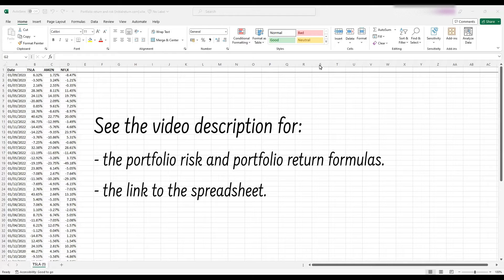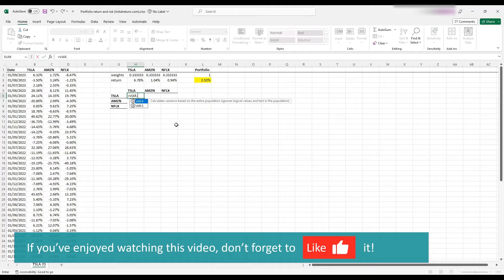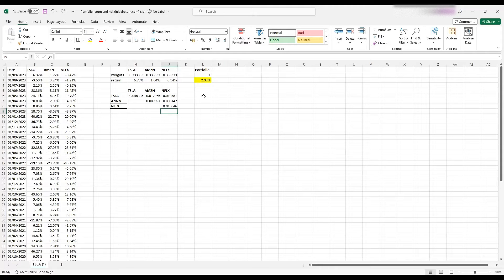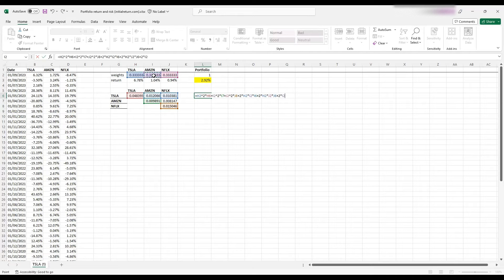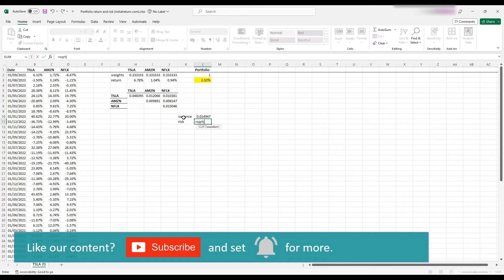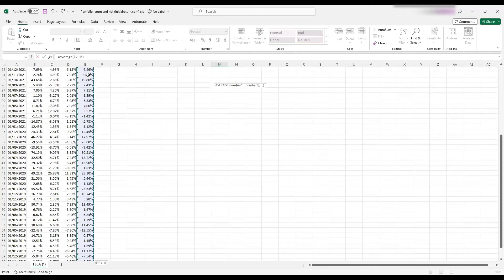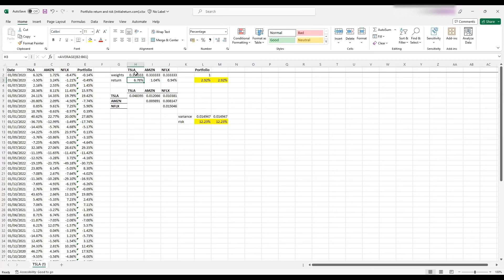How to calculate portfolio risk and return in Excel / Analyzing stock returns / Episode 7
In this tutorial, we show how to calculate a portfolio's risk and return in Excel. We focus on a portfolio with three stocks, but the methods we use apply to portfolios of any size.

Portfolio return with 3 assets = w1*R1 + w2*R2 + w3*R3
where wi is the investment weight for asset i and Ri is the return for asset i.

Portfolio risk with 3 assets: (w1*σ1)^2 + (w2*σ2)^2 + (w3*σ3)^2 + 2*w1*w2*σ12  + 2*w1*w3*σ13  + 2*w2*w3*σ23
where σi is the volatility of returns for asset i and σij is the covariance of returns between assets i and j.

The Excel functions we use for portfolio return calculations are AVERAGE and SUMPRODUCT.
And, those for portfolio risk calculations are VAR.S and COVARIANCE.S.

0:00 Intro
0:54 Investment weights
2:08 Portfolio return
4:08 Portfolio risk
10:29 Faster method
14:00 Outro